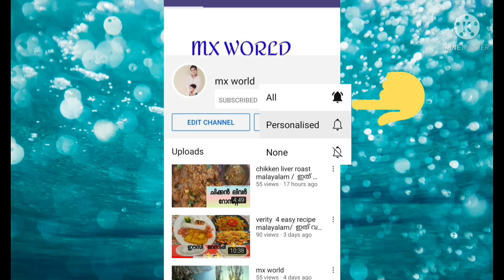എളുപ്പത്തിൽ ഒരു ചിക്കൻ കറി |Simple&Easy Chicken Curry Recipe-Kerala Recipe|malayalam recipe